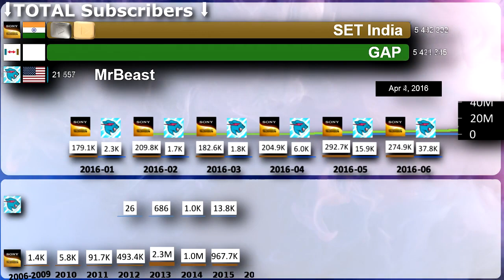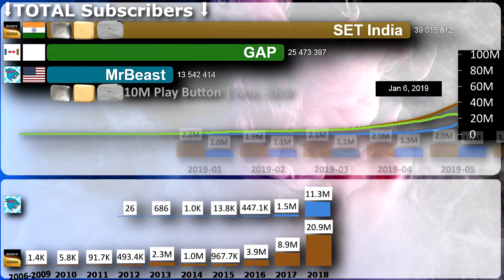MrBeast vs SET India - Sub Count History - Battle for 3rd Most Subscribed Channel in the World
The subscriber count history of MrBeast and SET India YouTube channels from 2012 to 2023.

MUSIC
India Fuse - French Fuse
I Just Wanna Be Great (Instrumental) - NEFFEX